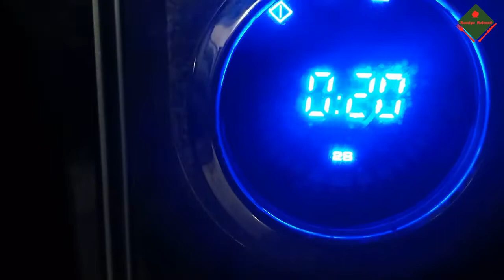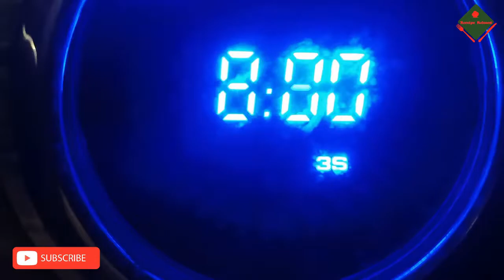Tandoori Chicken Recipe | তান্দুরি চিকেন রেসিপি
Related search: tandoori chicken recipe, tandoori chicken, Tonduri, tandoori chicken recipe oven, grilled tandoori chicken recipe, tandoori chicken masala, authentic tandoori chicken recipe, tandoori chicken recipe sanjeev kapoor, tandoori chicken recipe without oven, grilled tandoori chicken recipe, tandoori chicken breast, tandoori chicken masala, tandoori chicken gravy, tandoori chicken recipe in tawa, yellow tandoori chicken recipe, tandoori chicken recipe in tandoor, eazzy recipe, easy recipe, petuk couple kitchen, rumana recipe, Restaurant Style Tandoori Chicken Recipe, তান্দুরি চিকেন, গ্যাসের চুলায় তৈরি তন্দুরি চিকেন, তন্দুরি চিকেন মসলা, তান্দুরী চিকেন